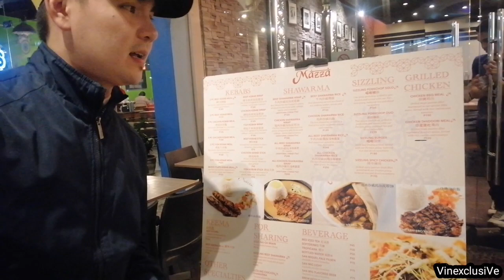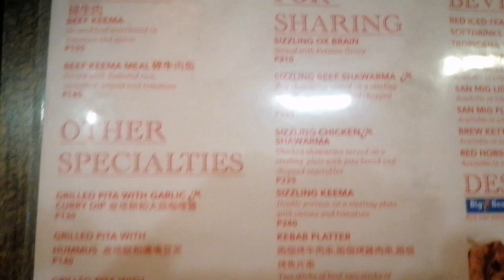MAZZA RESTAURANT ETON CENTRIS | FOOD TOUR TRIP | PHILIPPINES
Quick dinner at Mazza, located in Eton Centris, Quezon City.